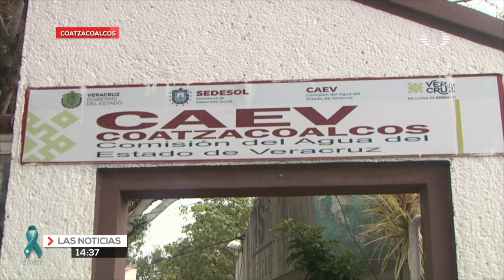El 2020 la peor sequía en el sur del estado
De acuerdo con la Comisión de Agua y Saneamiento de Coatzacoalcos este 2020 se ha enfrentado a la peor de las sequías